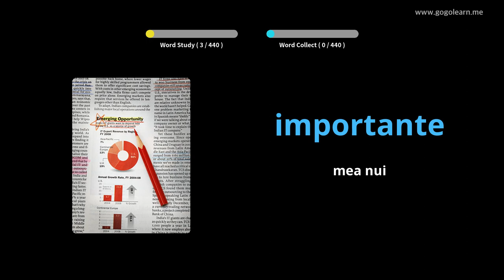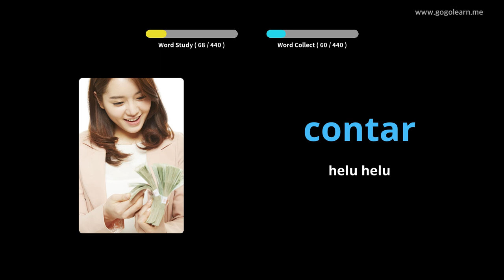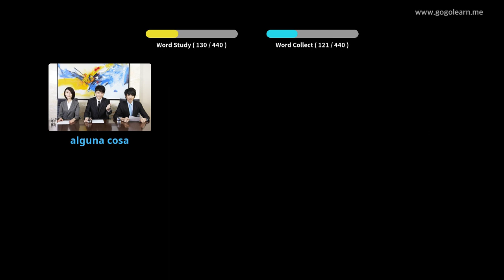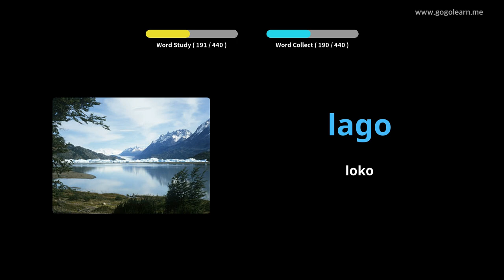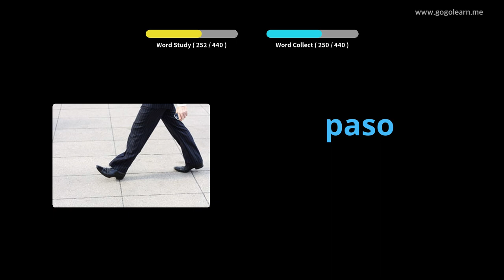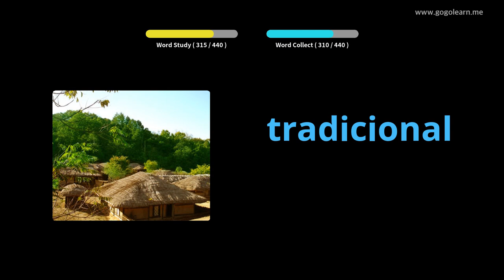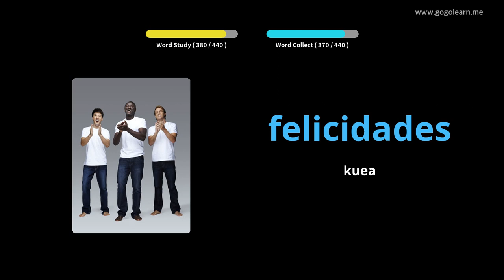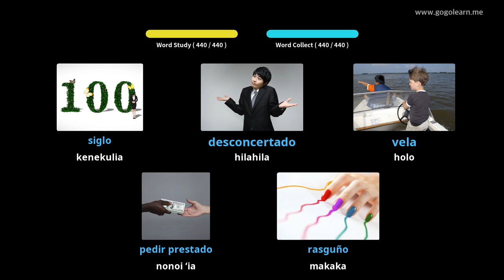ʻO ke kula kaiāulu Pelekane |Golearn